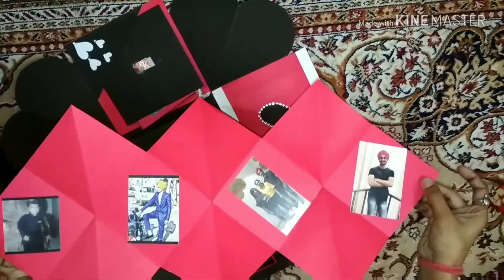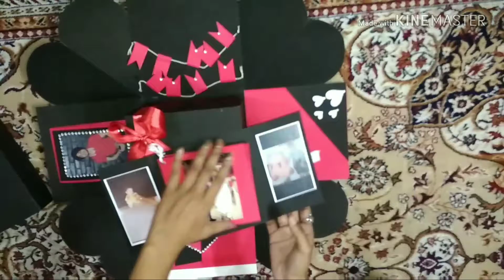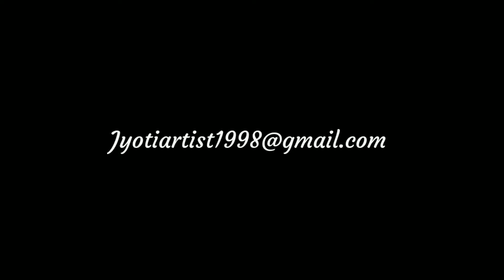Explosion box (Gifting option)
The term is used to describe paper boxes that have cunningly been created so that the sides cascade outwards as the lid is removed. Such a fun and innovative way to personalize a birthday gift, an anniversary gift, or even boxes for wedding favors, for more innovative and personalized presents subscribe and like my channel